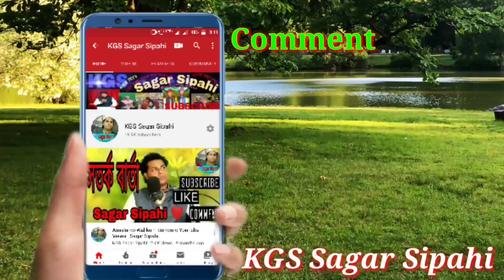Singer= Sagar Sipahi Mahe Ramzan Bangla Islamic Gojol. বলে কোরয়ান ও মোমিন শোননা গো রোজা নামাজে।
Title= Mahe Ramzan Bangla Islamic Gojol.

Katat= Khuda Ke Nek Bande Khuda Walon Rahane ki chalo ya Mustafa Walon.

Song = কি বলে কোরয়ান ও মোমিন শোননা গো রোজা নামাজে আমল করতে ভুলনা গো।

Singer= Sagar Sipahi.

Writer = Kobi Gulzar Sagar.

Organiser = Kobi Gulzar Sipahi.